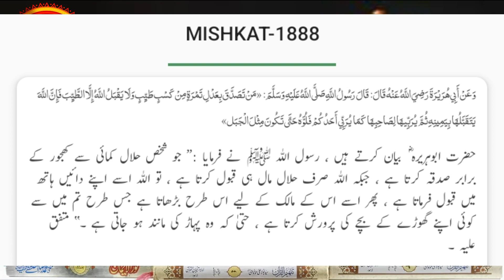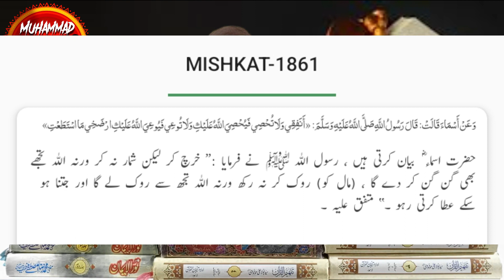allah ki raah mein kharch karne ki fazilat I sadqa karne ki fazilat I sadqa karne ki niyat I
مکمل لیکچر نمبر 3 پارٹ 1 سننے کے لیے نیچھے لنک پر کلک کریں ؟

 allah ki raah mein kharch karne ki fazilat I sadqa karne ki fazilat I sadqa karne ki niyat I mufti Tariq Masood
Solved query
sadqa karne ki niyat
sadqa karne ki fazilat
 ramzan mein sadqa karne ki fazilat
 allah ki raah mein kharch karne ki fazilat
allah ki rah me kharch karna bayan
 allah ki rah me kharch karna engineer muhammad ali mirza
allah ki rah me kharch karna status, allah ki rah me kharch karna dr israr ahmed
allah ki rah mein kharch karna
allah ki rah mein kharch karna bayan
allah ki raah mein kharch karna
allah ki raah mein kharch karna tariq jameel
allah ki raah mein kharch karna ajmal raza qadri
Mufti Rashid Mahmood Rizvi
Peer Ajmal Raza Qadri
Muhammad Sajjad Hussain
Tariq Jameel
Hassan Allahyari
Dr Israr Ahmad
Sahil Adeem
Jawed Ghamidi
Dr Zakir Naik
Jawad Naqvi